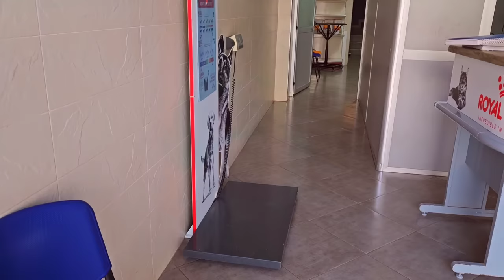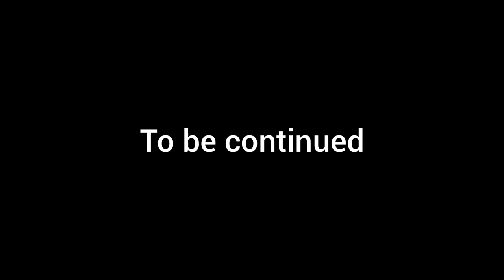Rescue poor stray mother cat and her newborn kittens from difficult situation, Episode 3